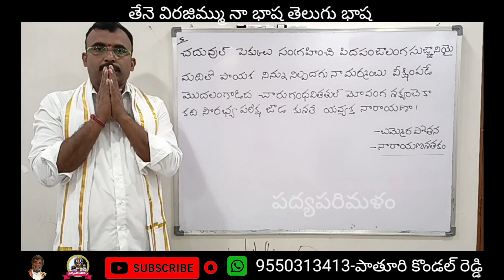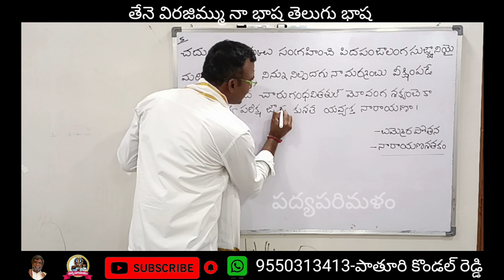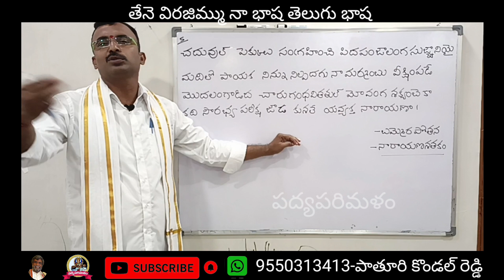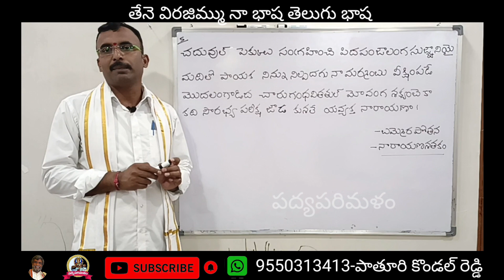Narayanasathakam|05Padyam|నారాయణశతకం|05పద్యం|పోతన పద్యాలు|9550313413|Padyaparimalam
బమ్మెర పోతన గారు రాసిన నారాయణశతకం నుండి చక్కని పద్యం వివరణ

ఈ వీడియో రూపకల్పనకు సహకరించిన కదిరె విక్రమ్ రెడ్డి గారికి ప్రత్యేక కృతజ్ఞతలు🙏🙏